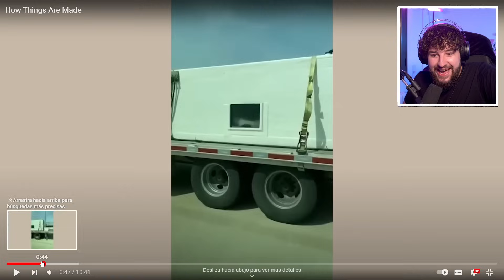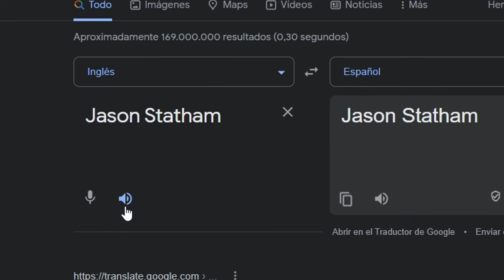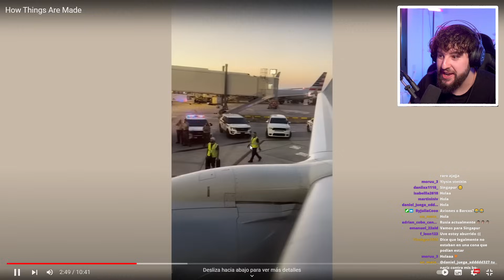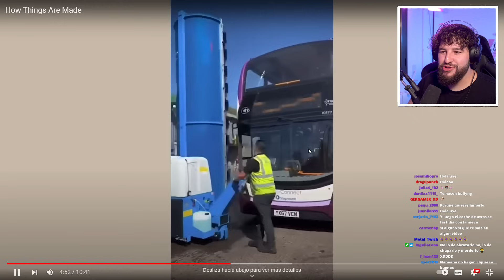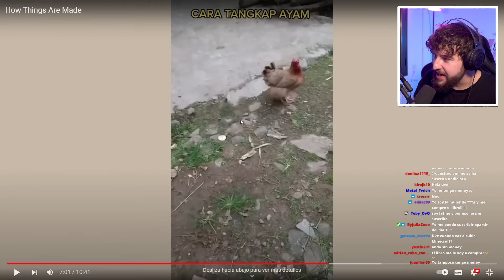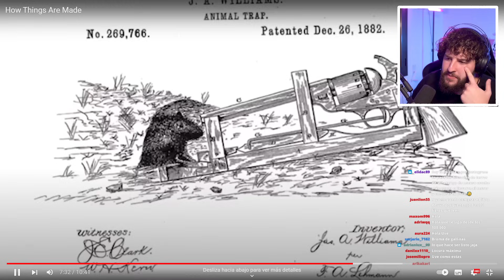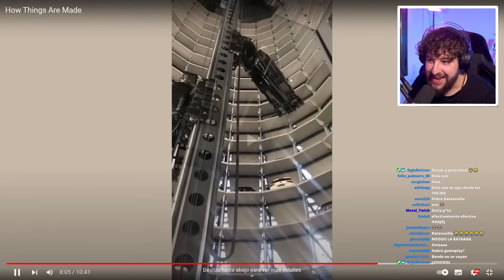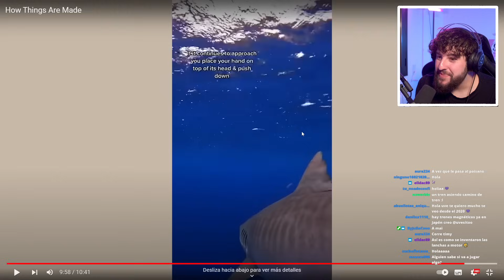Como Se Hacen Las Cosas ❓ ❓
Hoy te aseguro que vas a aprender varias cosas...